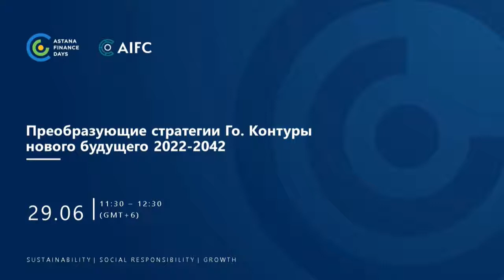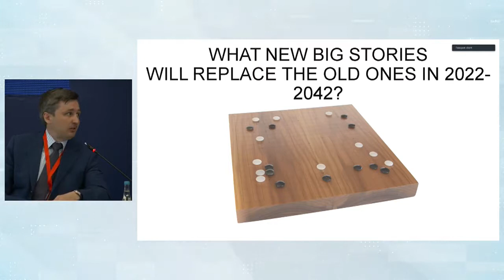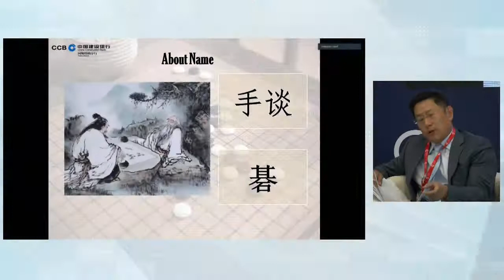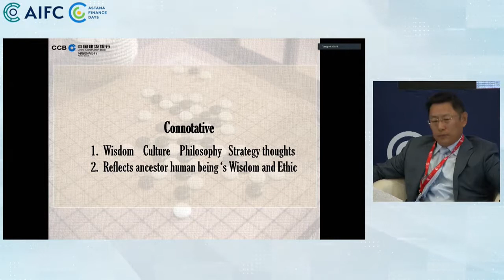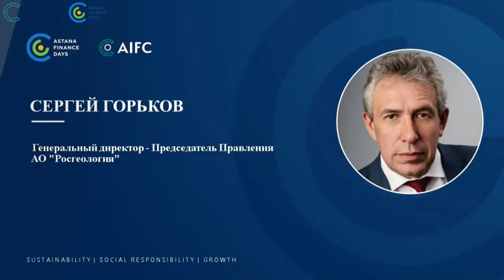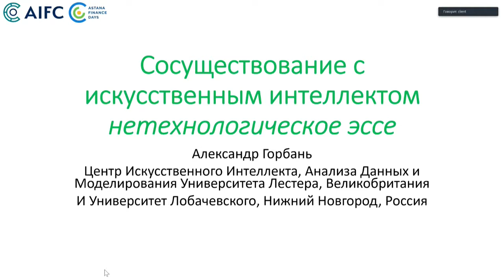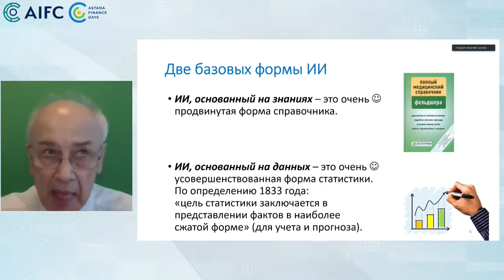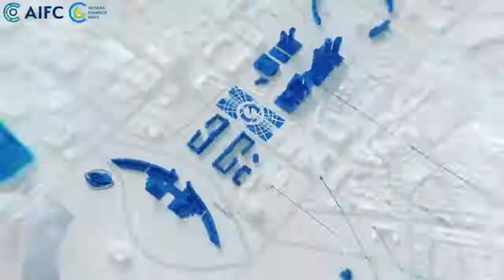Стратегия Го на международном финансовом форуме в Астане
Запись дискуссии о преобразующих стратегиях в стиле Го и образе нового будущего, которая прошла на полях Astana Finance Days 2022. Участники: Управляющий AIFC Кайрат Келимбетов, CEO China Construction Bank Astana Branch Ван Сонхуа, председатель правления АО "Росгеология" Сергей Горьков, директор Центра искусственного интеллекта Университета Лестера Александр Горбань. Модератор - Михаил Емельянов, директор 41-го чемпионата мира по Го.

00:00 Ролик о философии игры Го
03:26 Кризис больших идей и поиск новых великих историй. Ближайшие 20 лет дадут начало новым большим историям, которые двигают человечество вперед
05:30 Схема "рикуго" - шесть направлений как модель стратегического перекрестка
06:35 Игра, как борьба и игра, как партнерство
10:09 Мир переходит от «клеточных» моделей и игр с нулевой суммой к моделям отношений в формате перекрестков всех видов
21:57 История игры Го, происхождение игры в Китае
26:26 Две китайские пословицы - китайский взгляд на стратегию
27:49 Применение стратегии Го в практике бизнеса
32:40 -Сто лет назад неопределенность была намного выше, чем сейчас
38:30 Идея мультимодальной стратегии
42:30 О развитии игры Го в Казахстане
47:20 Поиск и исправление ошибок ИИ – одна из ключевых задач на пути развития технологии искусственного интеллекта
54:06 Кто умнее: ИИ или человек?
56:40 Создание "кентавров" в виде партнерства человека и ИИ
59:10 Заключительное слово